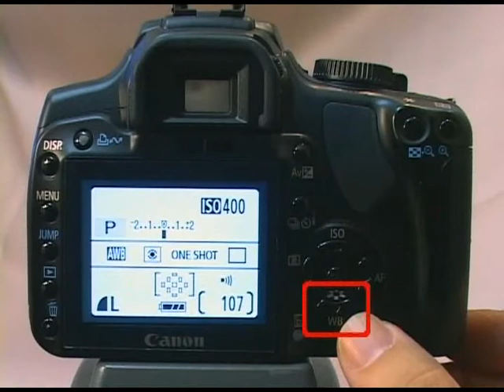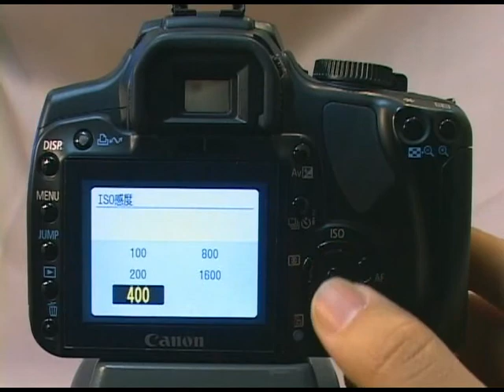デジカメ講座 第2話 4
ホワイトバランス、被写界深度、露出補正、さらにシャッター速度や絞りなど、プロに一歩近づく機能をわかりやすくお伝えしています！